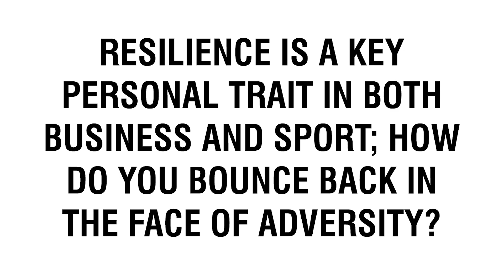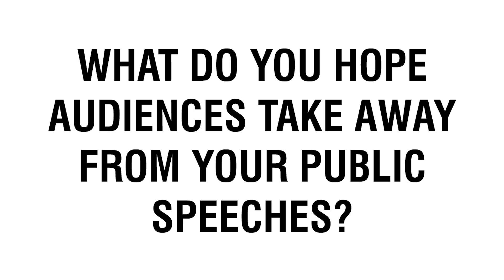Anthony Ogogo Speaker | The importance of Resilience in both Sport and Business | Contact Agent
🔸 How To Hire Anthony Ogogo as a Keynote Speaker

Do not miss this exciting interview with Anthony Ogogo, Olympic Boxer turned wrestler who speaks on the lessons he learnt from his sporting career that can be applied to business. Watch this video to find out more!

Check out the key takeaways from our exclusive interview with Anthony Ogogo.
• Introduction: 00:00 - Exclusive Interview with Anthony Ogogo
• Question 1: 00:24 - Resilience is a key personal trait in both business and sport; how do you bounce back in the face of adversity?
• Question 2: 01:19 - What did your sporting career teach you about setting and achieving goals?
• Question 3: 02:47 - How can businesses create a working culture that facilitates high performance?

🟠 SOCIAL LINKS 🟠

🔸 Who is Anthony Ogogo?

Former English boxer turned professional wrestler, Anthony Ogogo competed within the middleweight division as a professional boxer for a total of four years. As one of the most talked-about and prized fighters in Britain, Anthony can make a large impact on any audience at events of conferences whilst also providing an insightful and educational speech that can revolve around anything from achieving peak performance to the history of British boxing. An adolescent with a keen interest in sports, Ogogo was initially more interested in football and played for a variety of community courses set up by Norwich City.

With the club striking an interested in his natural sportsmanship, Anthony completed a trial with them and eventually began playing for their youth team. Boxing wise, he began training at the young age of 12 and therefore managed to build up an incredible skill set that took him to compete at the 2004 Junior Olympics in Texas. A holder of a gold medal by the age of 16, it became apparent very early on that he had a huge amount of potential in the boxing career.

With some of his greatest achievements including winning a silver medal at the 2010 Commonwealth Games and representing Team GB at the 2012 London Olympics where he secured a bronze medal as an amateur, Anthony’s mental resilience and dedication to boxing became admirable to people internationally. He finally became a professional boxer in late 2012 after his Olympic performance attracted the attention of promotional companies including Golden Boy Promotions who signed him. After competing in 12 fights and almost keeping a clean slate with only one loss to his name, Ogogo’s career came to a halt when he became registered blind in 2017 after fracturing his eye socket in a match against Cunningham. With huge hesitation and a remaining desire to become a world champion, he was forced to retire at the age of 30.

Since then his passion for sports and determination has taken him to begin a professional career in wrestling. After making his debut in 2019 for the World Association of Wrestling, he worked with the legendary Cody Rhodes to contribute to his YouTube series, The Road to Double or Nothing, which sheds light on the stories of AEW fighters.